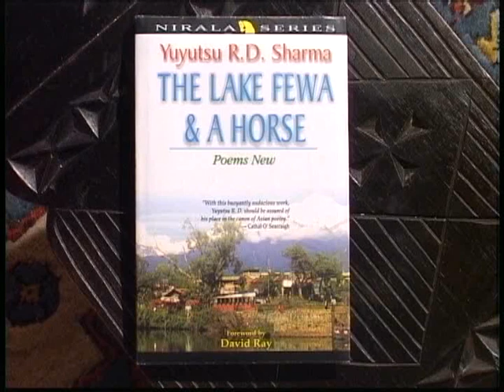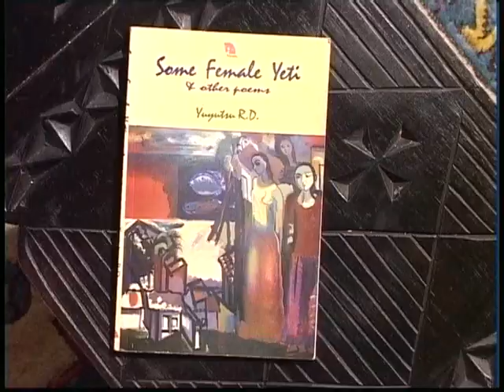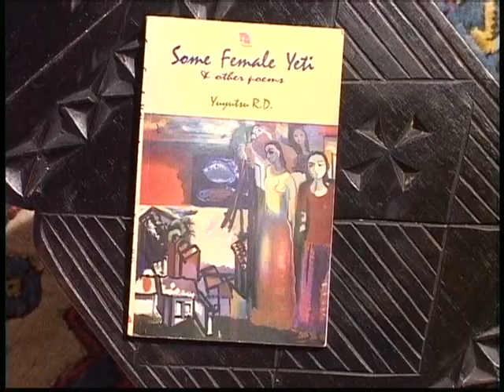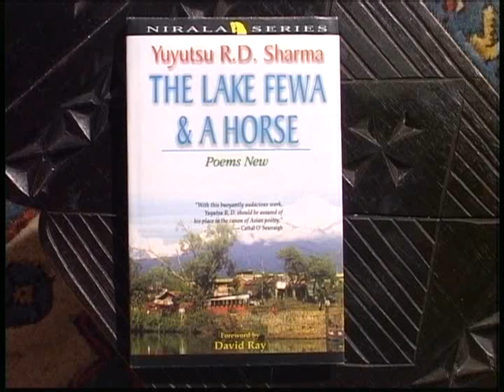Yuyutsu Sharma, Nepali poet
Poem Interviews with people from Amsterdam and the world for Kleurnet Television Amsterdam in 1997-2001, in English.